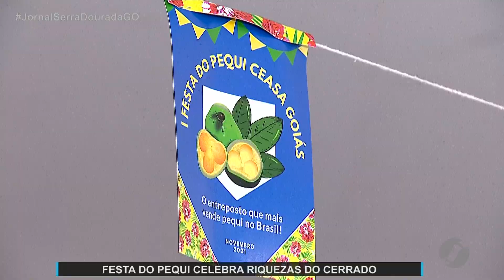JSD (25/11/21) CEASA promove a 1ª festa do pequi